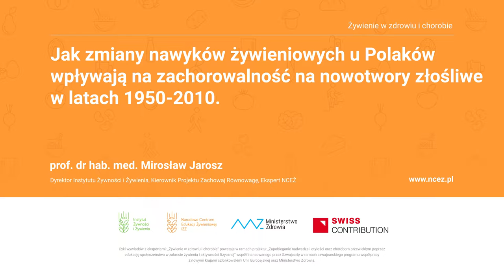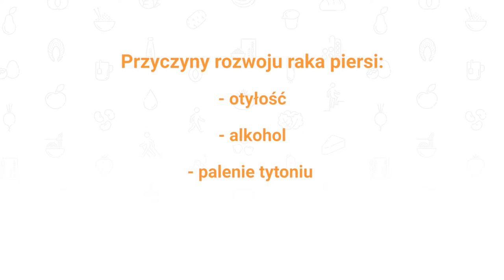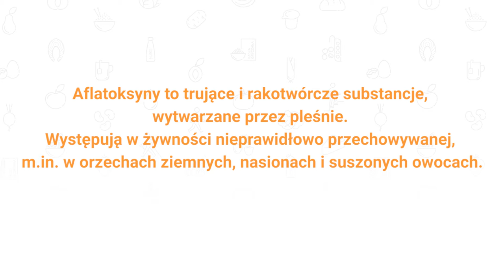Jak zmiany nawyków żywieniowych wpływają na zachorowalność na nowotwory?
W ostatnich dziesięcioleciach wyraźnie zmieniły się nawyki żywieniowe Polaków. Zmiany te mogły wpłynąć na stan zdrowia, w tym na zachorowalność na nowotwory złośliwe.